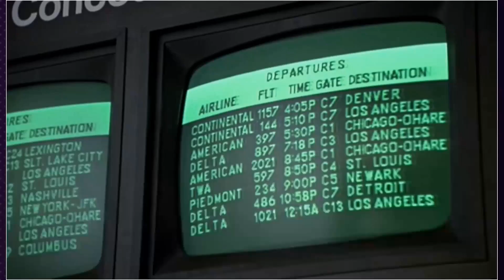Have You Seen Little Big Man Movie? 7 Shocking Disasters Everyone Wants to Forget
Dustin Hoffman as Jack Crabb
Faye Dunaway as Mrs. Pendrake
Chief Dan George as Old Lodge Skins
Martin Balsam as Mr. Merriweather
Richard Mulligan as General Custer
Jeff Corey as Wild Bill Hickok
Aimee Eccles as Sunshine
Kelly Jean Peters as Olga
Carole Androsky as Caroline
Robert Little Star as Little Horse
Cal Bellini as Younger Bear
Ruben Moreno as Shadow That Comes in Sight
Steve Shemayne as Burns Red in the Sun
William Hickey as Historian
James Anderson as Sergeant
Jesse Vint as Lieutenant
Alan Oppenheimer as Major
Thayer David as Rev. Pendrake
Philip Kenneally as Mr. Kane
Jack Bannon as Captain
Ray Dimas as Young Jack Crabb
Alan Howard as Adolescent Jack Crabb
Jack Mullaney as Card Player
Steve Miranda as Younger Bear As Youth
Lou Cutell as Deacon
M. Emmet Walsh as Shot Gun Guard
Emily Cho as Digging Bear
Cecelia Kootenay as Little Elk
Linda Dyer as Corn Woman
Dessie Bad Bear as Buffalo Wallow Woman
Chief Leonard George as Crow Scout
Norman Nathan as Pawnee
Helen Verbit as Madame
Bert Conway as Bartender
Earl Rosell as Giant Trooper
Ken Mayer as Sergeant
Bud Cokes as Man at Bar
Rory O'Brien as Assassin
Tracy Hotchner as Flirtatious Girl
Don Brodie as Stage Passenger
Mae Old Coyote as
Jim Dunkin as Cowboy
Les Kimber as Trader
Herbert Nelson as Undetermined Role
Annette O'Toole as Passerby
Douglas W. Randall as Town Little Boy